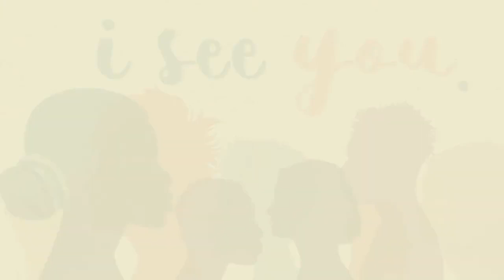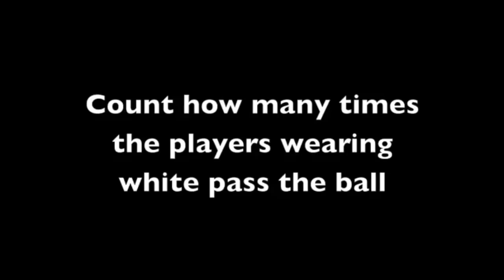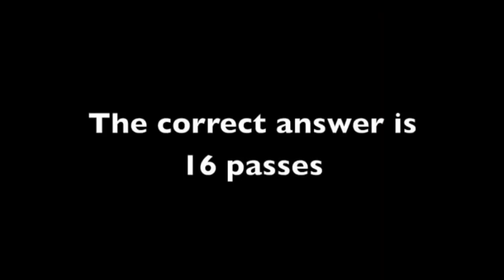5/2/21 Hearing Other Voices (Message)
First week of our I See You series.